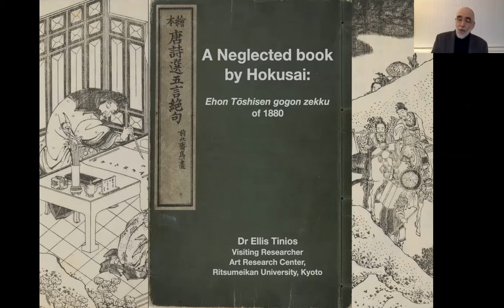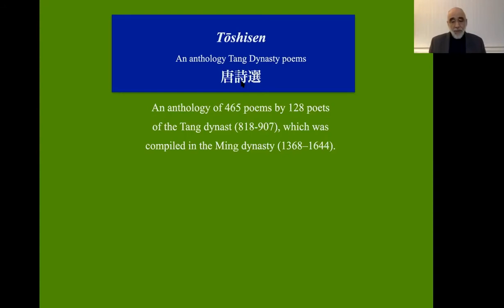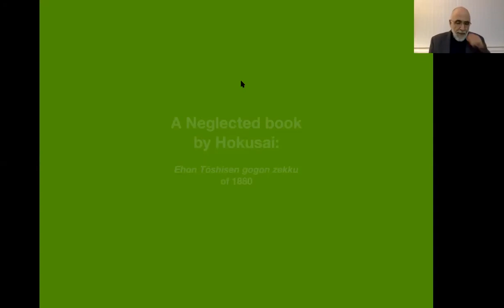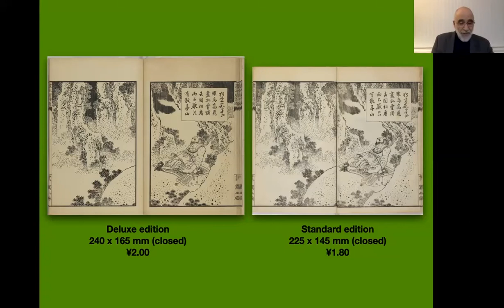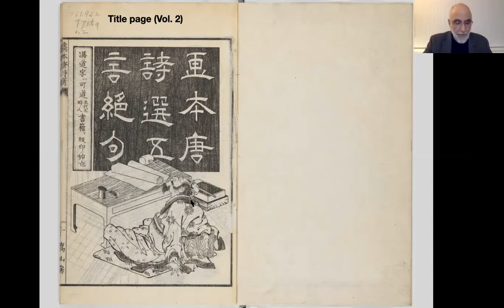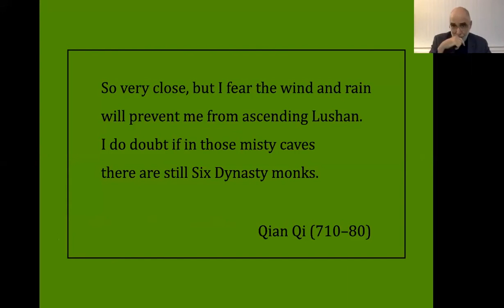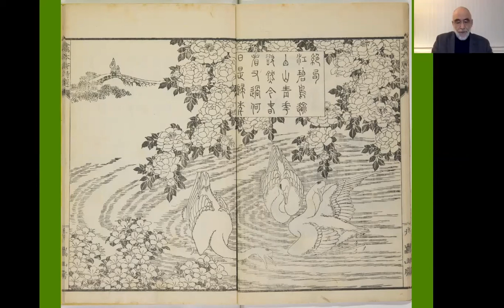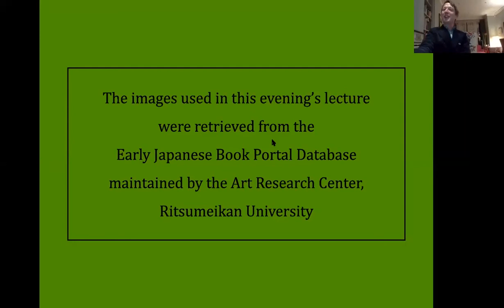51st Cohn Lecture: The Story of a Neglected Book with Ellis Tinios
Watch our 51st Annual Cohn Lecture to learn about a fascinating book designed by Japanese artist Hokusai in the 1830s, but not published until 1880, that demonstrates his extraordinary powers of composition, unerring sense of line, and ability to offer fresh and exciting visualisations of Chinese texts. With Dr Ellis Tinios, Visiting Researcher at Ritsumeikan University.